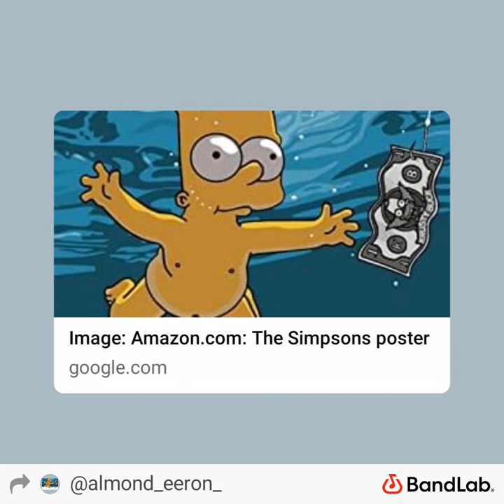Rock type B Drumming tool